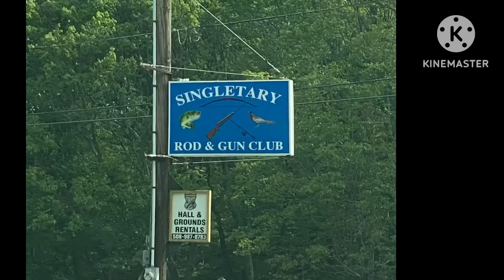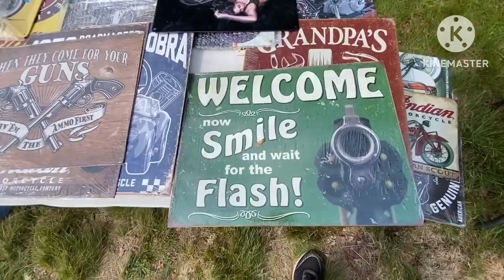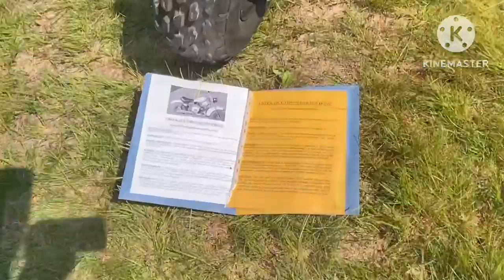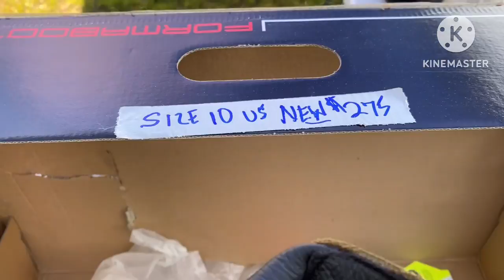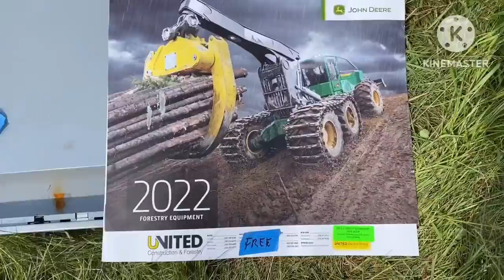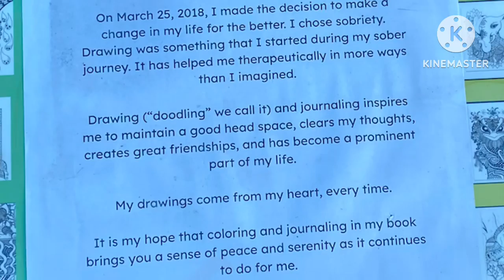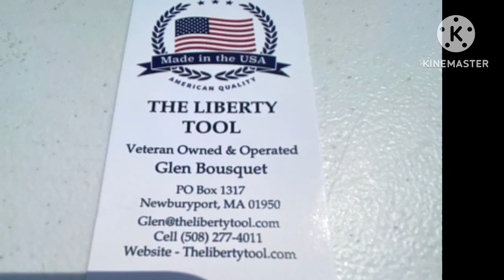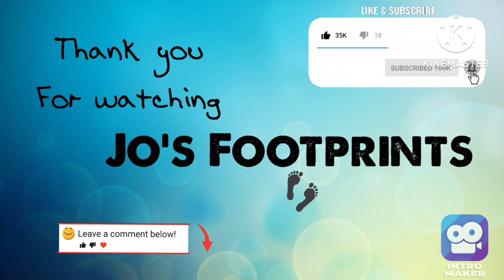Jap Bike Show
Motorcycle swap meet. Bike, bike parts, bicycles, tee shirts, helmets and clothing.